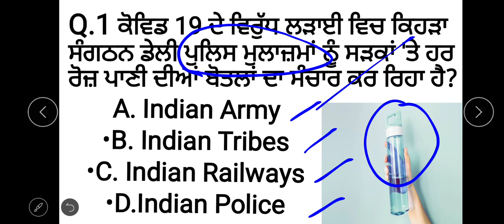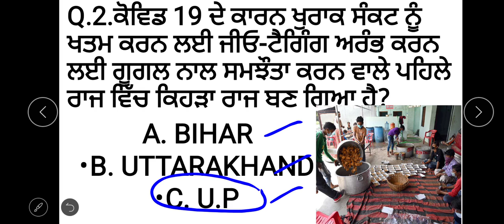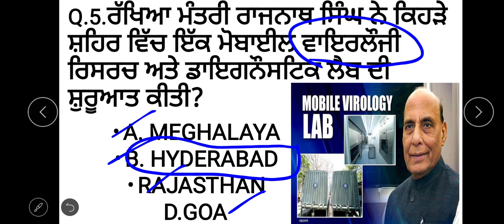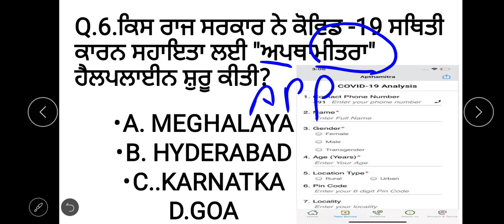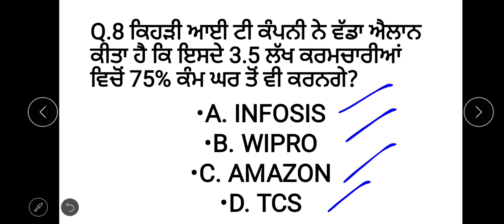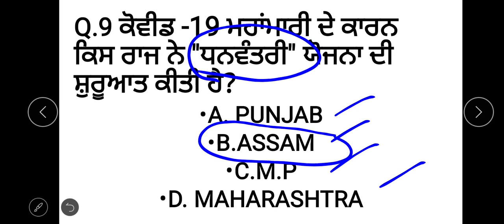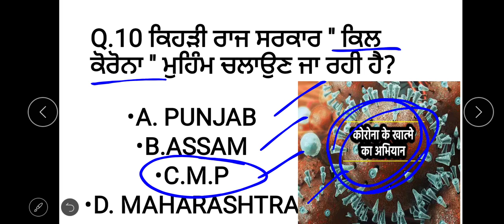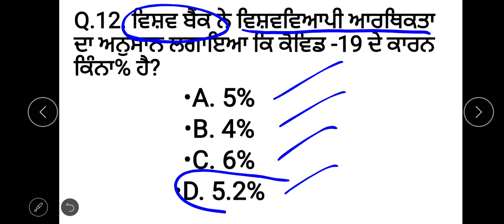LIVE 3:00 PM BEST 300 QUESTIONS COVID_19 PUNJAB_WARD_ATTENDANT_NURSE || FREE COURSE || CLASS-13